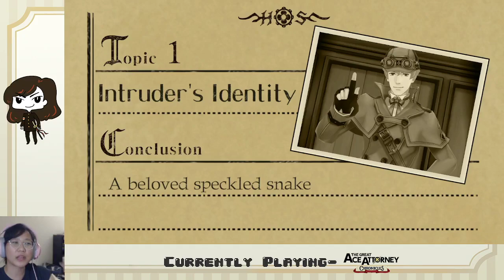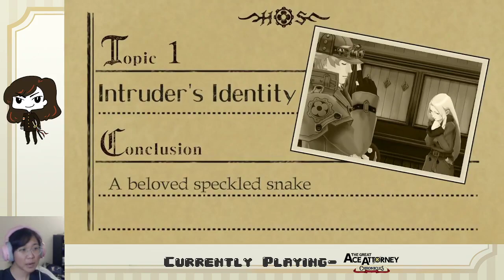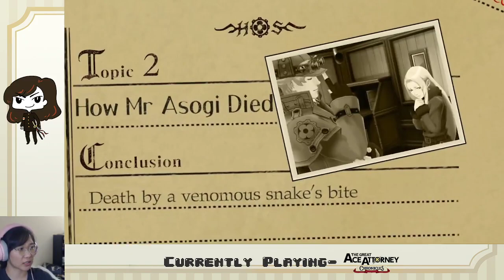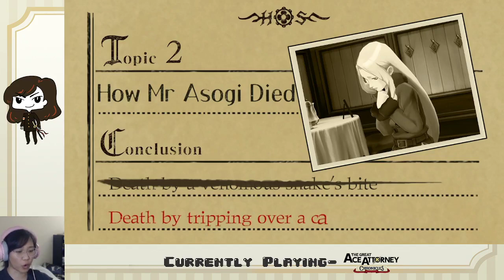Ep. 04- Case 2 COMPLETE | Great Ace Attorney Chronicles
I still can't believe it. I refuse to believe it. Kazumaaaaaaaa

Stay toasty :)